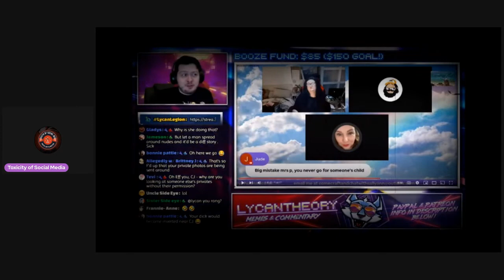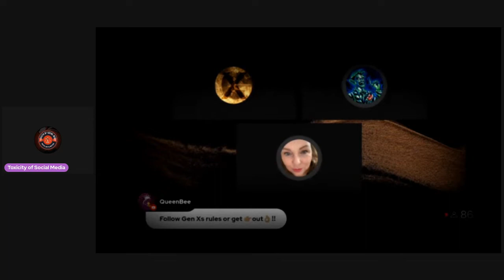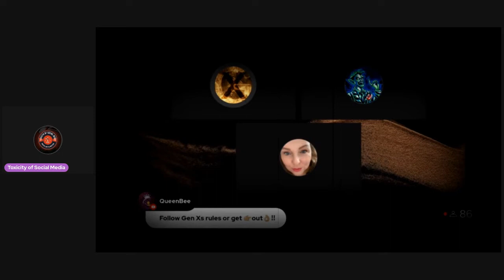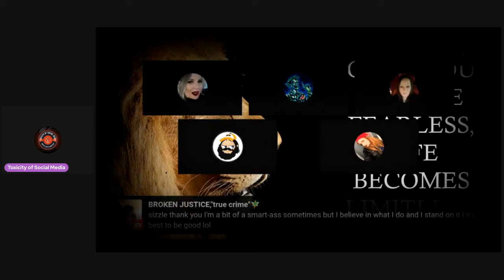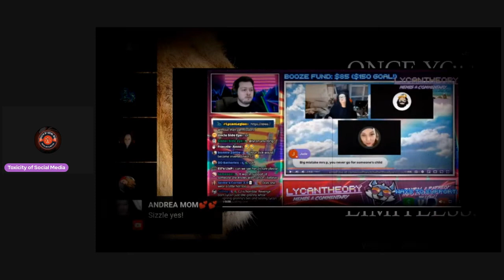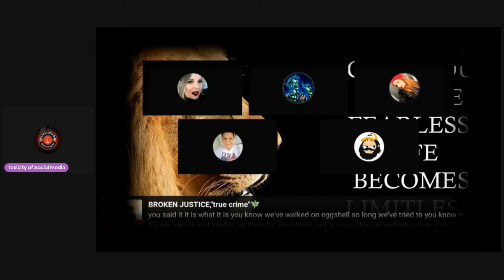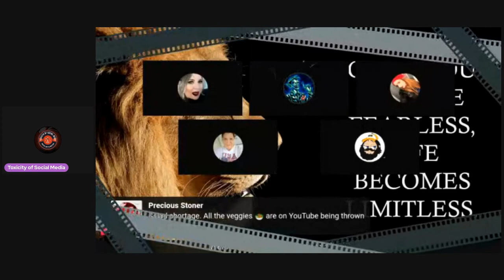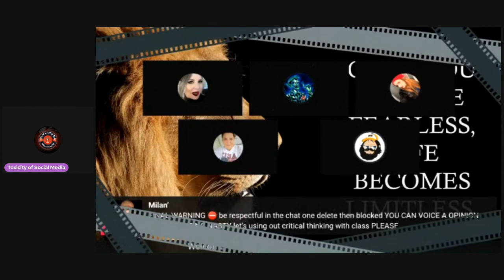My Take On Lycan Legion and His View on Trauma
Nobody should be bullying ANYONE!

I am just speaking out and having my own voice.

Resources:
24/7 National Crisis Resources:

National Teen Dating Abuse
Text: LOVE to 22522

stopbullying.gov
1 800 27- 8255 (TALK)
Spanish 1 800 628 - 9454
Deaf/Hard of Hearing 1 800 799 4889

Fair use is a doctrine in the United States copyright law that allows limited use of copyrighted material without requiring permission from the rights holder, such as commentary, criticism, news reporting, researching, teaching or scholarship. It provides for the legal, non-licensed citation or incorporation of copyrighted material in another author's work under a four-factor balancing test. A similar principal, fair dealing, exists in some other common law jurisdictions. Civil law jurisdictions have other limitations and exceptions to copyright.